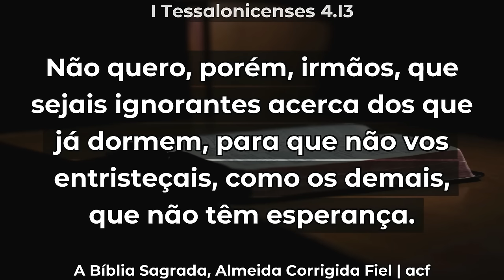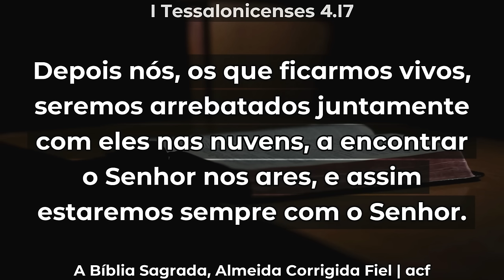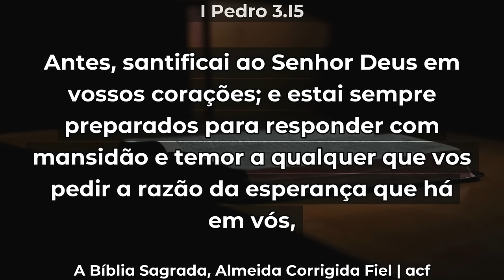TEMPO DO FIM - Pr Juliano Fraga A Importancia da Escatologia para o Cristão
Canal Oficial